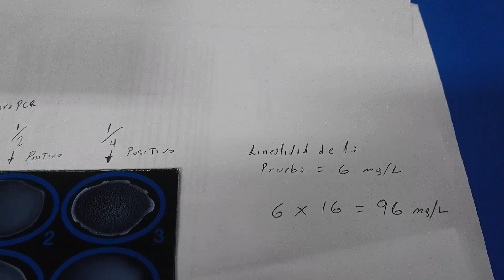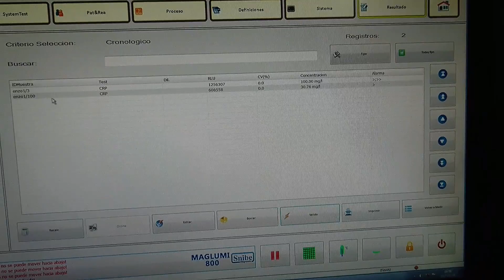Titulación de PCR